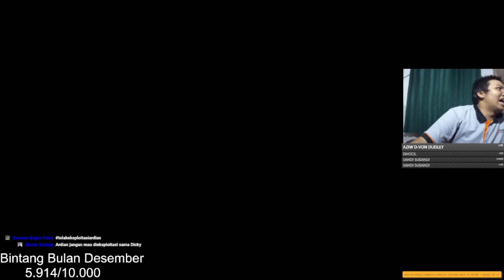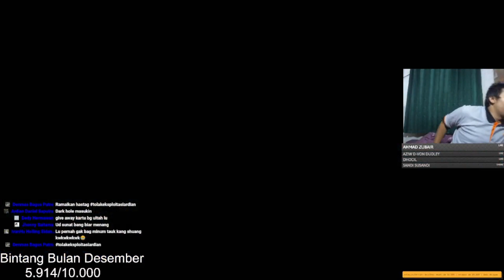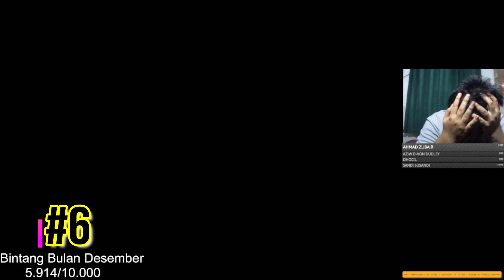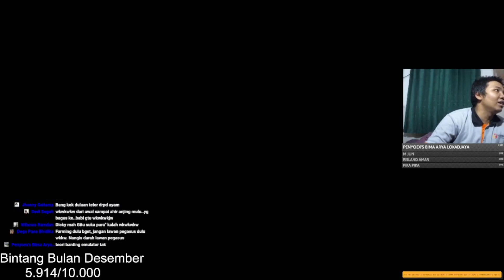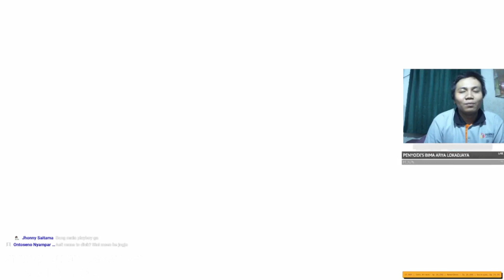Yu-Gi-Oh Forbidden Memories | Mod Apocalypse - Lawan Joey 2 menit , Lawan Pegasus 20 Menit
di video kali ini momen melawan Joey Wheeler dan Pegasus di Yu-Gi-Oh Forbidden Memories | Mod Apocalypse .
jadi pas lawan joey gak lebih dari 2 menit wkwkwkwk , nah pas lawan pegasus 20 menit lebih wkwkwkw .
jadi kenapa videonya gw percepat ? asli pas video gw potong itu save load mlu wkwkwkw .
kenapa bisa sampe stuck ? tau lah pegasus kalo udah maen deck toon otomatis fieldnya toon juga -_- . .

Deylin
Yu-Gi-Oh! Forbidden Memories King Mod